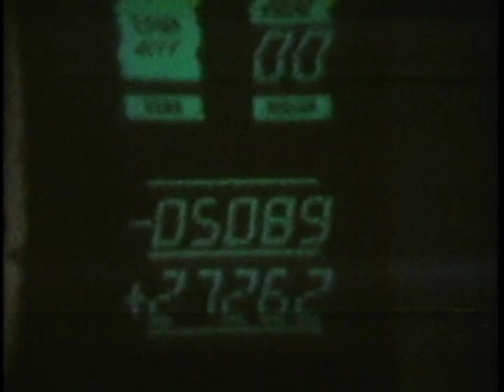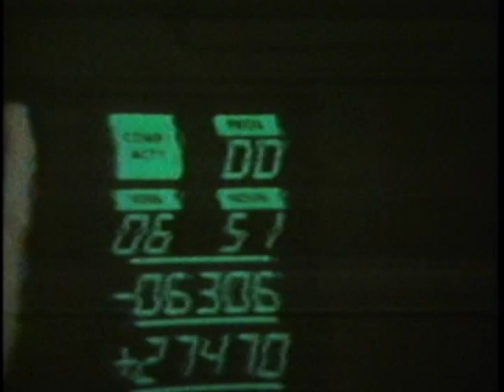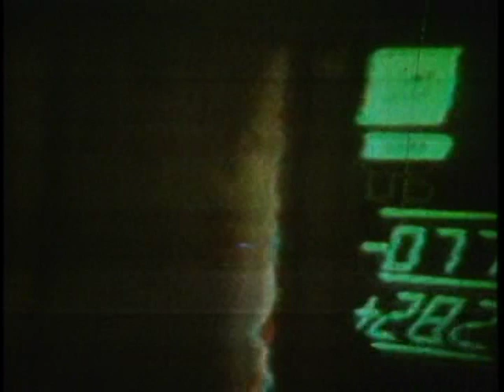Apollo 11 30:28 GET television transmission. PART 2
Over the past few months I have received many emails from people asking me to comment on various videos uploaded by the pro-NASA side. Specifically; they ask me how can the Apollo 11 views of earth be a transparency over the window (as stated by Bart Sibrel and David Percy) when one shot shows the earth vanishing behind the window. I explained this way back in 2007, but unfortunately it seem the propagandists' misrepresentation of the footage continues to this day. I am also asked how NASA got the cloud formations right if these videos were faked. Apparently the clouds formations seen in these telecasts are similar to those seen by weather satellites.

Firstly: the Apollo 11 crew made not one, but FOUR television broadcasts during the coast phase of their alleged voyage to the moon. According to the Spacecraft Films DVD, the first one was filmed at 10:32GET (Ground Elapsed Time); the second was filmed at 30:28GET; the third at 33:59GET; and the fourth was filmed at 55:08GET. The first, third and forth broadcasts were all a continuous video with no edits. But the second video (the one where the earth clearly disappears behind the window), is just a jumble of random interior and exterior shots. The astronauts don't even appear in the same shot as the earth vanishing behind the window. In fact, if you actually watch these in-flight television transmissions closely, you'll notice that the astronauts are never in the same shot as the earth. The camera always blacks out or cuts away between interior and exterior shots. In the film industry, this is called "smoke and mirrors". Anyways, long story short, Bart Sibrel and also David Percy discussed the 10:32GET and 33:59GET telecasts in their respective documentaries. These are the two broadcasts that they say where filmed with a transparency.

In response to the transparency claim, the 30:28GET telecast has been flogged by members of the pro-NASA side over and over again as though all four videos were the same telecast! And not once do they reveal that it is in fact an edited video.
For the record, I believe that these videos in which the "earth" disappears behind the window were filmed in a CSM mockup with an accurate globe on the outside.

At the request of a certain Youtube user who has been confused by the pro-NASA side's representation of these videos, I am uploading all four from start to finish.

Secondly: As stated above, these videos have been compared with photos of earth taken by weather satellites in orbit at the time. Naturally, the pro-NASA side has been quick to call this "evidence". This trait is typical among propagandists: they present a piece of data or video that they don't know how to fake, and they assume that anything they don't know how to fake must be evidence that Apollo was real. Considering that NASA had many weather satellites in orbit long before and during Apollo, and that meteorologists had been using such satellite photographs to predict cloud formations and thus make forecasts for the week's weather, I'd say that's how NASA was able to get the cloud positions right in these videos.

Thirdly: I have also been asked why Sibrel says the telecasts that NASA sent him were "classified" when they are available on the Spacecraft Films DVD set. The footage that Sibrel received carried this title card: "This film of the Apollo 11 Mission was produced as a report film by THE MANNED SPACECRAFT CENTER and is not for general public distribution." Furthermore, NASA sent Sibrel this footage in 2000. Spacecraft Films published their copy of it in 2002. It seems to me that NASA decided to declassify this footage after Sibrel leaked it!